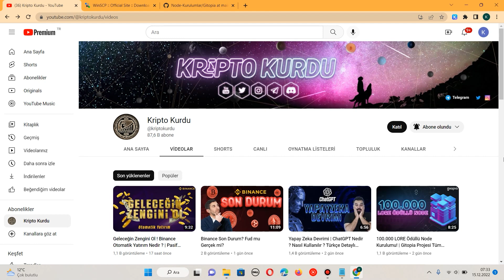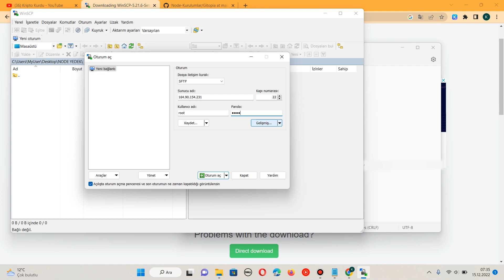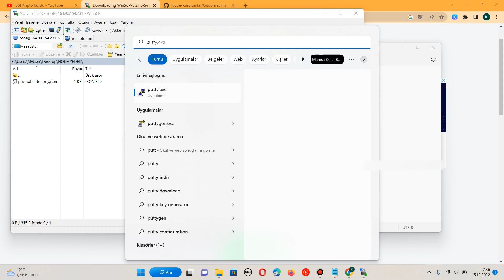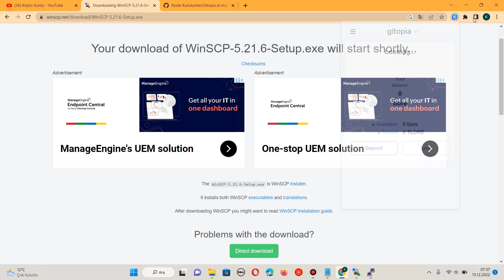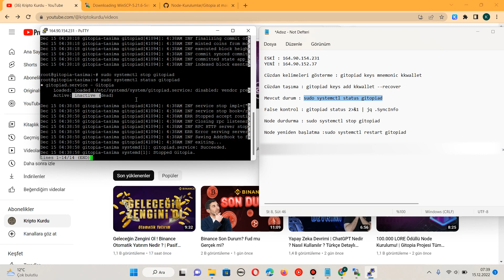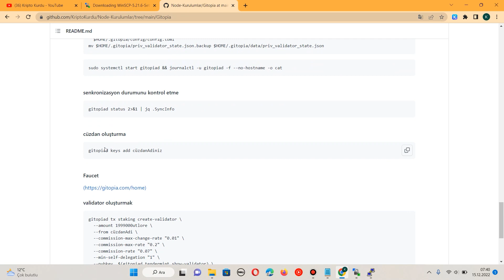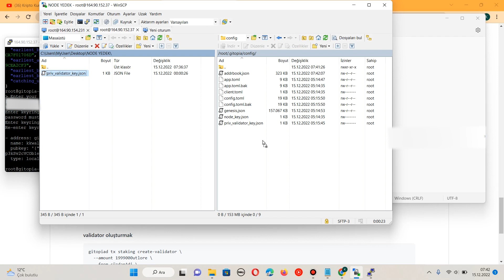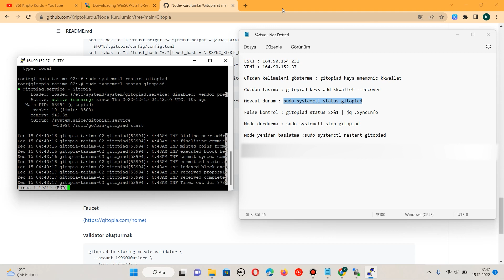Node Taşıma İşlemi Nasıl Yapılır ? Neden Yapılır ? Tüm Detaylar | Node Eğitim Serisi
Node taşıma işlemleri yaparken bilgi sahibi olmanız gereken tüm detayları kapsayan videomuz sizlerle. İyi seyirler.